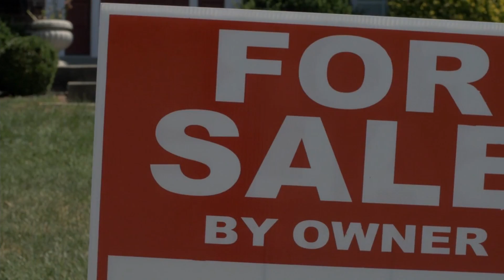kipa teaser 5